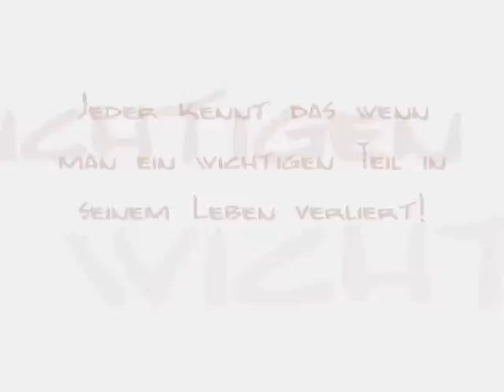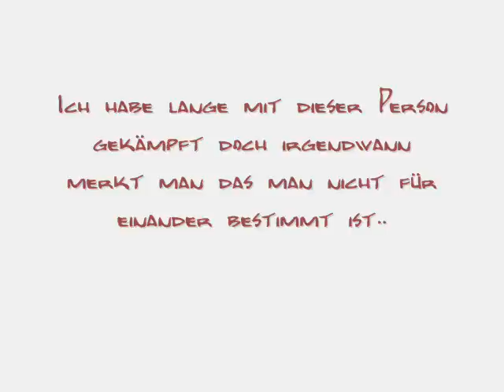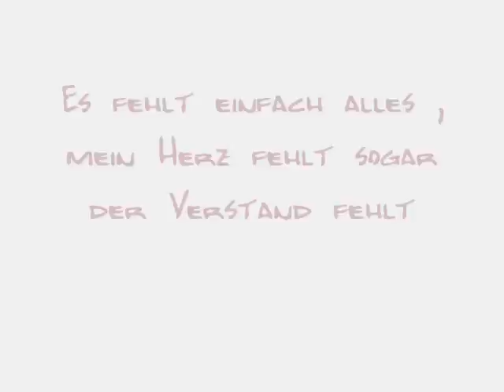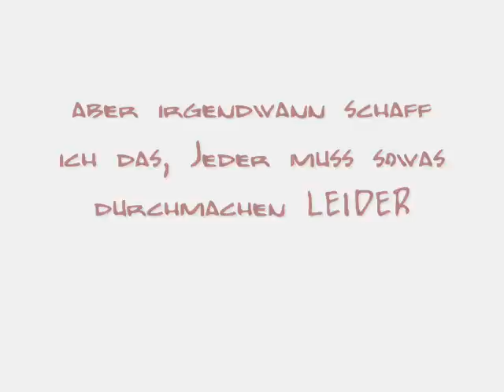Man muss loslassen x3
Ein Video über meine gefühle ;D